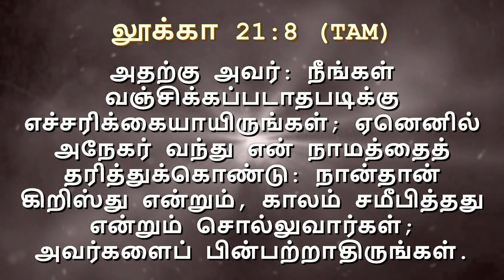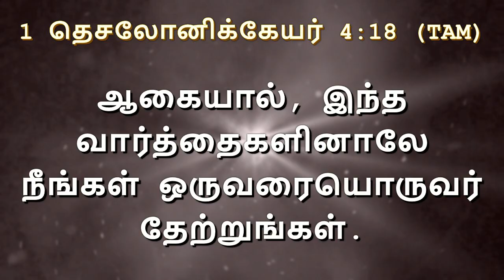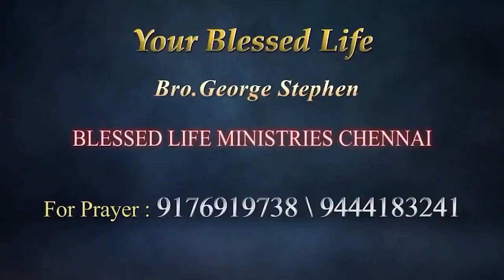Bro.George Stephen||Title: கள்ள கிறிஸ்துக்கள்|| Blessed Life Ministries